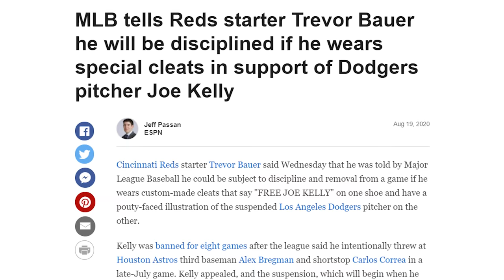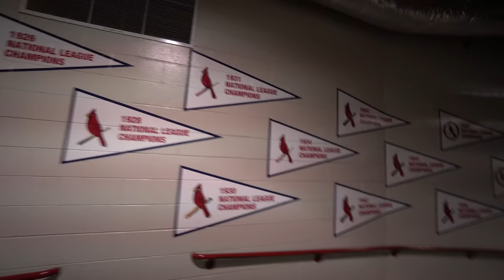Rob Manfred Wants to Shut Down The Vlog (Vlog 13 | Trevor Bauer's COVID Season)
Whether it's Rob Manfred, Scott Boras, or anyone else who tries to get the vlog shut down, it's never gonna happen. Trevor Bauer takes us along for the Cincinnati Reds road trip to face the St Louis Cardinals, while he jumps on a few interviews, buys some real estate, and, you guessed it, eats A LOT.

MB013F1HAMYZXCI